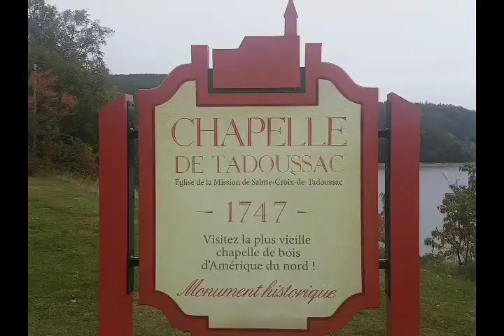Bilibala travel 20190915 北美第一 church @ Tadoussac